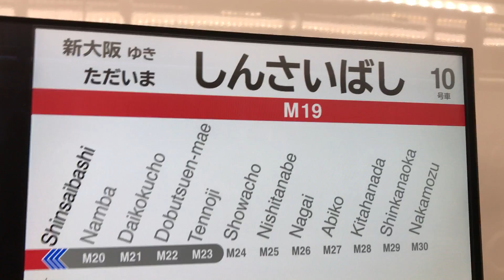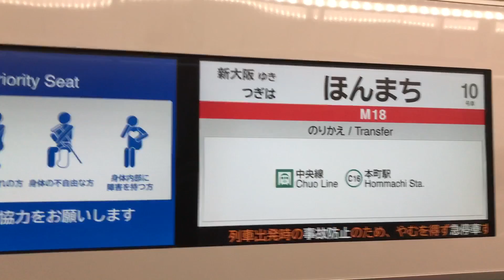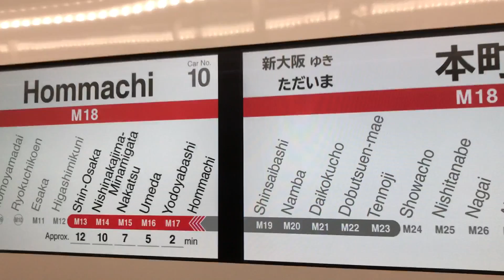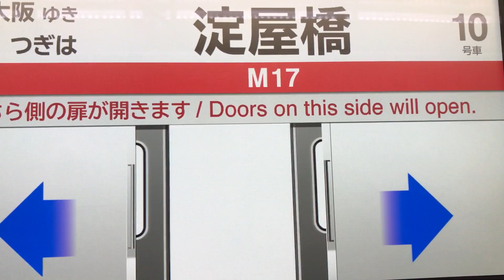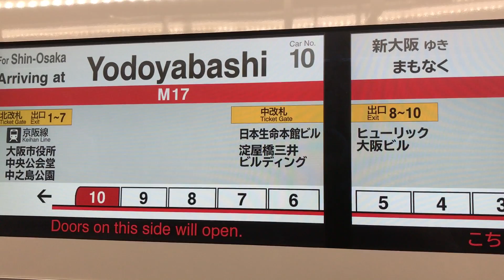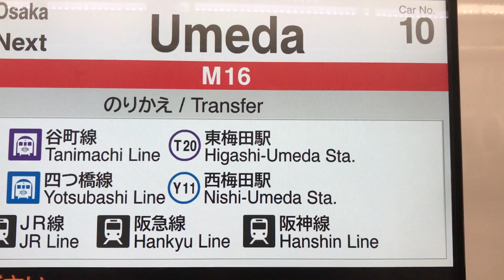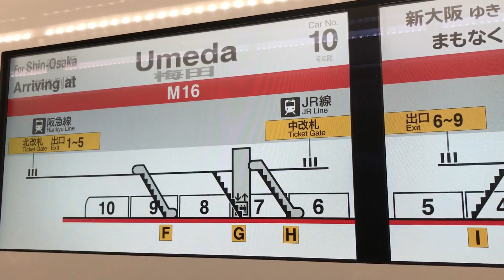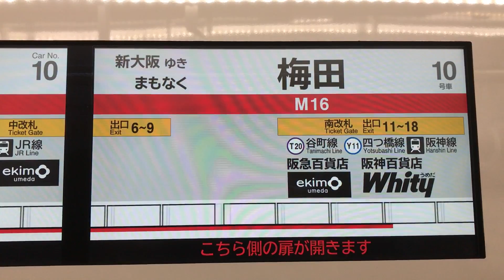大阪市営地下鉄御堂筋線30000系31604FLCD 心斎橋～梅田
中津行きです。for Nakatsu